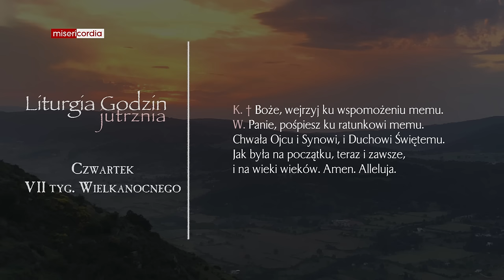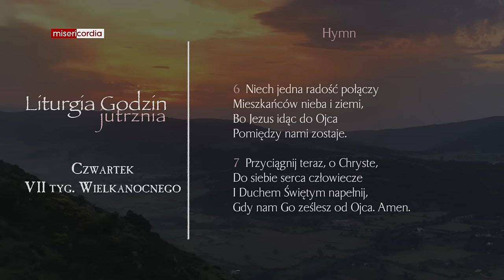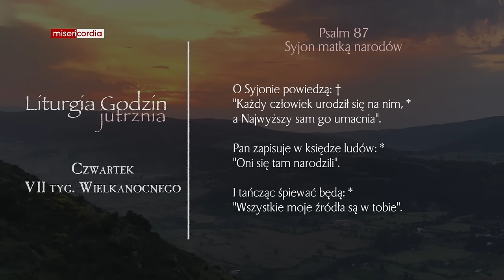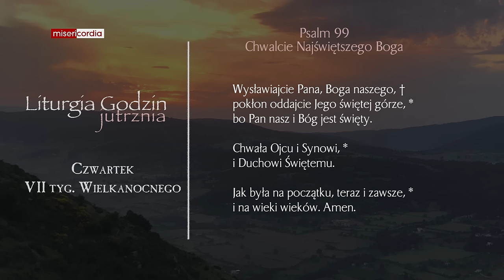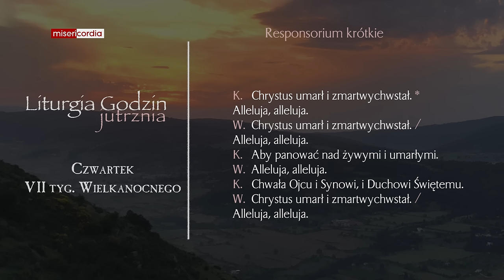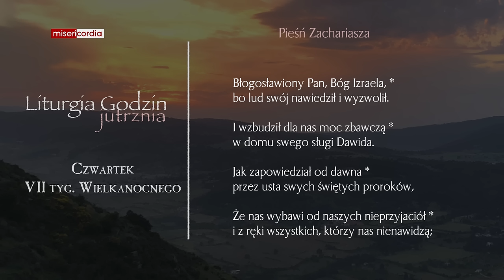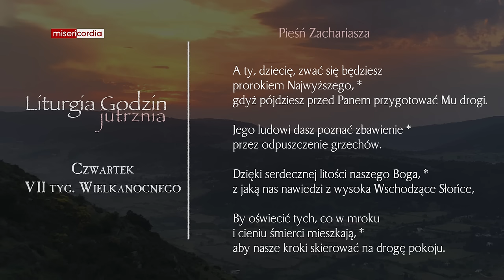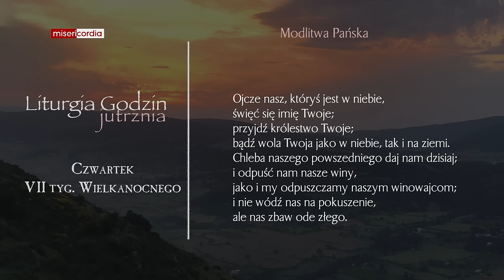Liturgia Godzin | Jutrznia | Czwartek, VII tyg. Wielkanocnego